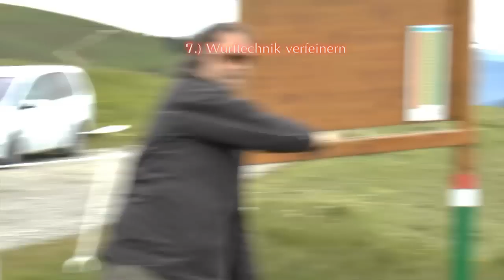spezielle Hangflugtipps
Wie übersteht man eine Windflaute am Hang?
12 überflüssige Tipps von Laien für Laien